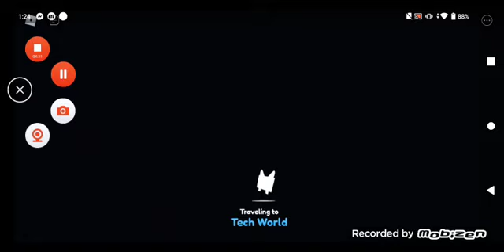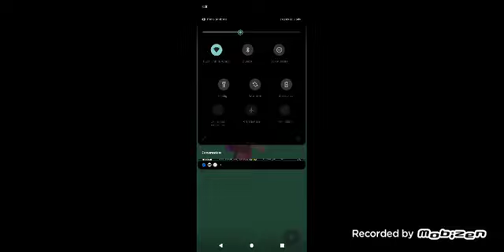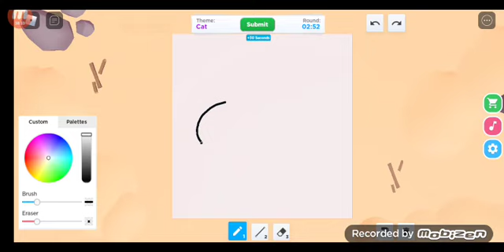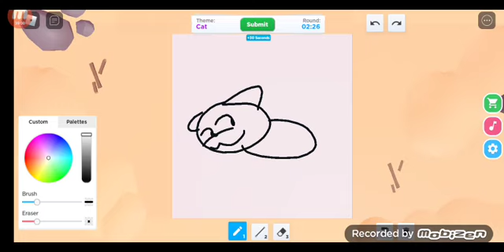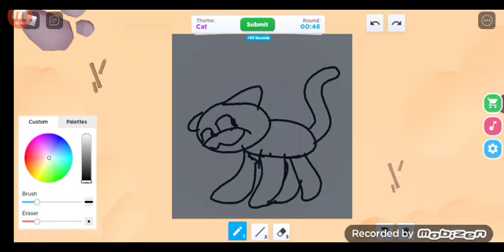Roblox (Celebration Vids Part 1)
Hey guys So Im Celebrating since we gor Over Almost 170 Subs!! Thx BTW Enjoy The 1 Hour Celebration Video!